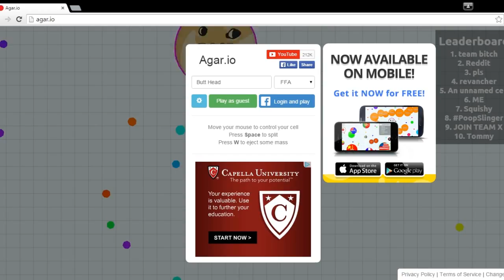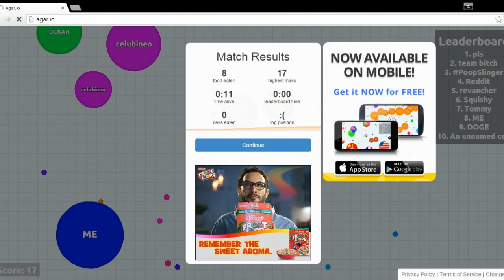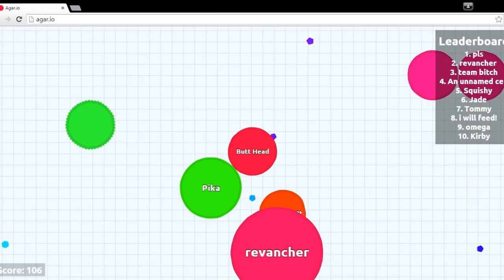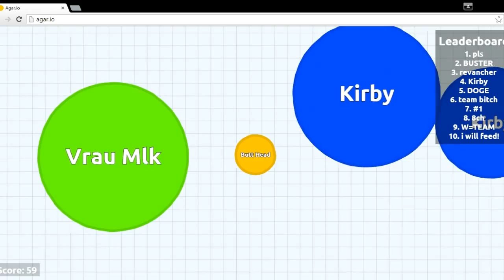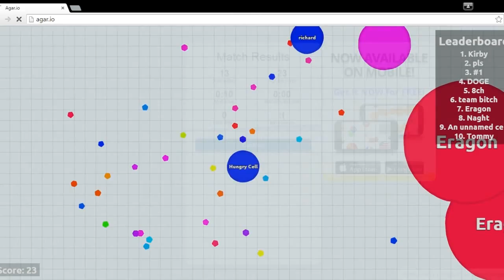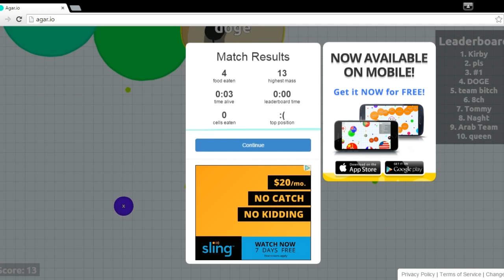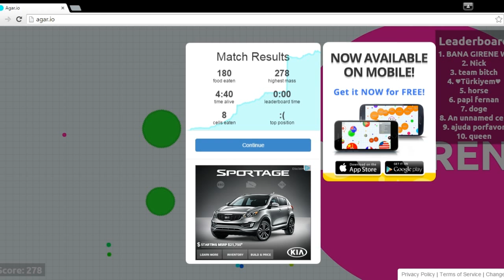Journey To The Leader Board -THIS GAME IS BULL$H*T (AGAR.IO #1)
Hey guys make sure to LIKE the video and SHARE if you enjoyed!
Leave a comment on what you think or how we can a improve our video for in the future!